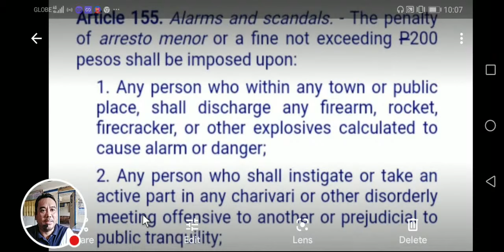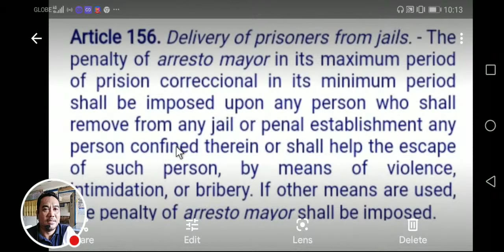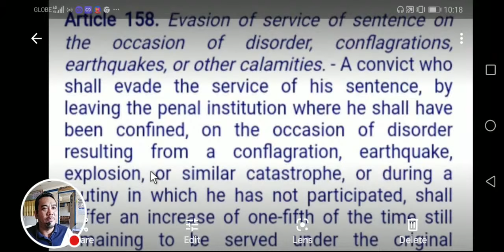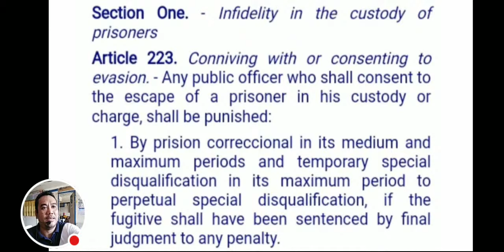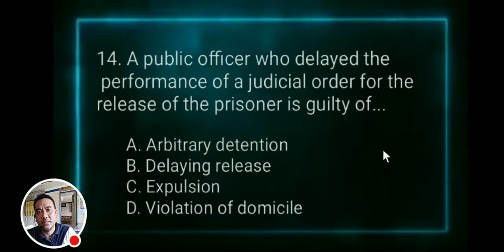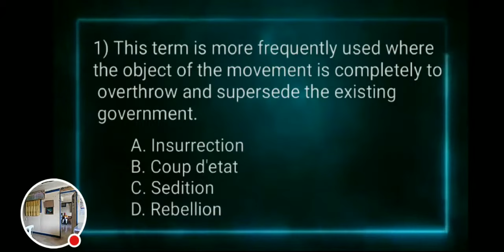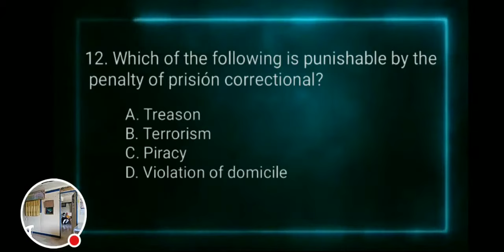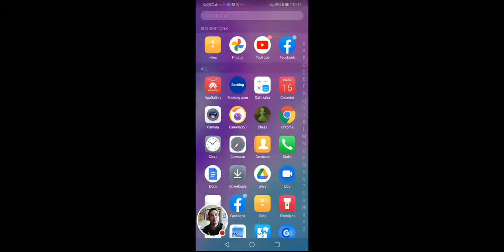(Ls56) ALARMS AND SCANDAL... DELIVERING PRISONER FROM JAIL.. EVASION OF SERVICE.... PART2 QUIZ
Article 155. Alarms and scandals. - The penalty of arresto menor or a fine not exceeding P200 pesos shall be imposed upon:

1. Any person who within any town or public place, shall discharge any firearm, rocket, firecracker, or other explosives calculated to cause alarm or danger;

2. Any person who shall instigate or take an active part in any charivari or other disorderly meeting offensive to another or prejudicial to public tranquility;

3. Any person who, while wandering about at night or while engaged in any other nocturnal amusements, shall disturb the public peace; or

4. Any person who, while intoxicated or otherwise, shall cause any disturbance or scandal in public places, provided that the circumstances of the case shall not make the provisions of Article 153 applicable.

Article 156. Delivery of prisoners from jails. - The penalty of arresto mayor in its maximum period of prision correccional in its minimum period shall be imposed upon any person who shall remove from any jail or penal establishment any person confined therein or shall help the escape of such person, by means of violence, intimidation, or bribery. If other means are used, the penalty of arresto mayor shall be imposed.

If the escape of the prisoner shall take place outside of said establishments by taking the guards by surprise, the same penalties shall be imposed in their minimum period.

Chapter Six
EVASION OF SERVICE OF SENTENCE

Article 157. Evasion of service of sentence. - The penalty of prision correccional in its medium and maximum periods shall be imposed upon any convict who shall evade service of his sentence by escaping during the term of his imprisonment by reason of final judgment.

However, if such evasion or escape shall have taken place by means of unlawful entry, by breaking doors, windows, gates, walls, roofs, or floors, or by using picklocks, false keys, deceit, violence or intimidation, or through connivance with other convicts or employees of the penal institution, the penalty shall be prision correccional in its maximum period.

Article 158. Evasion of service of sentence on the occasion of disorder, conflagrations, earthquakes, or other calamities. - A convict who shall evade the service of his sentence, by leaving the penal institution where he shall have been confined, on the occasion of disorder resulting from a conflagration, earthquake, explosion, or similar catastrophe, or during a mutiny in which he has not participated, shall suffer an increase of one-fifth of the time still remaining to be served under the original sentence, which in no case shall exceed six months, if he shall fail to give himself up to the authorities within forty-eight hours following the issuance of a proclamation by the Chief Executive announcing the passing away of such calamity.

Convicts who, under the circumstances mentioned in the preceding paragraph, shall give themselves up to the authorities within the above mentioned period of 48 hours, shall be entitled to the deduction provided in Article 98.

Article 159. Other cases of evasion of service of sentence. - The penalty of prision correccional in its minimum period shall be imposed upon the convict who, having been granted conditional pardon by the Chief Executive, shall violate any of the conditions of such pardon. However, if the penalty remitted by the granting of such pardon be higher than six years, the convict shall then suffer the unexpired portion of his original sentence.